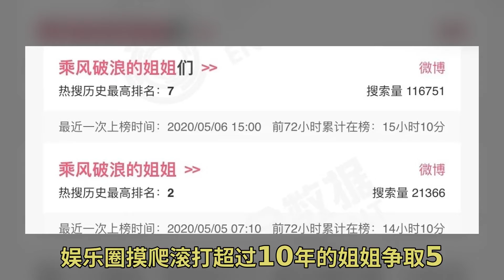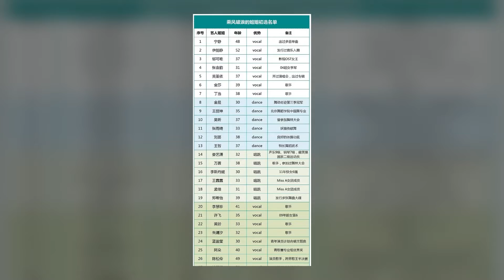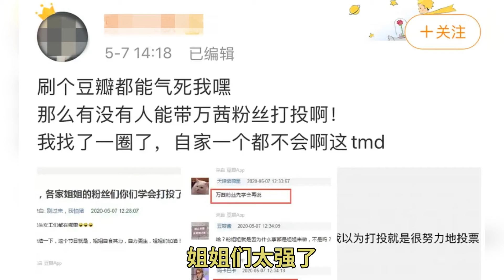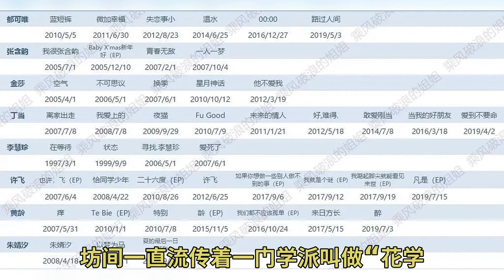完了！黄晓明这次要「折」在张雨绮手上了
不要惹姐姐们 你会被撕碎的 只是躲过了张雨绮 可能也躲不过宁静哪 自从《花少2》播出之后 坊间一直流传着一门学派叫做 《花儿与少年2》中明星嘉宾们搞小团体、互相挤兑 勾心斗角 人设崩塌 引发网友热烈嘲讽 每隔一段时间 节目就会被翻出来重新解读 号称是综艺撕X界巅峰之作 而宁静因为脾气爆性格直 一直是这场战争的C位 宁静在镜头前也是想说啥说啥 根本没在怕的 黄晓明的 《时间煮雨》、《知否》 谁都能跟着哼上两句 丁当这些年没红起来 一直是我的意难平 她的《我爱他》、《猜不透》真的都超级好听的哇 姐姐们可都是实打实发过专辑的人 而且职业歌手也不止这三位 其他姐姐中又很可能杀出个黑马 啧啧 vocal这组的竞争会有多激烈 到时候节目播出 产出几个好听的舞台是绝对没问题的 这里插播个冷知识 黄晓明这次要「折」在张雨绮手上了 忽如一夜 所有人都在期待一档尚未播出的节目——《乘风破浪的姐姐》 它到底有多热呢 我敢说只要你上周冲过浪 就不可能没听说过 那火热的场面直逼选秀史上的奇迹——05超女 今年《青春有你2》和《创造营2020》费劲拼杀 万万没想到半路杀出了这么个玩意 太秃然了 豆瓣节目讨论小组成员短短几天之内也已经突破20w 组里聊得那叫一个热火朝天 磕姐姐cp的、安利姐姐们古早视频的 平均每5分钟能有10个新帖子发布 这也真的是 让隔壁已经播出大半的《青你2》有点尴尬呢 节目本身呢 是一档主打30+姐姐们唱跳pk选秀出道的节目——30个已经出道在娱乐圈摸爬滚打超过10年的姐姐争取5个成团位 光下面这一张节目嘉宾表就不知道能让人意淫出多少场大戏 得知自家低调的姐姐竟然要去参加这样充满火药味的节目 各家粉丝来不及做准备就纷纷下场 瞅瞅这海报做的 张张背后都是一句 那绝对是会败下阵来的 前阵子许飞在《王牌》舞台上直接开撕尚雯婕冷血虚伪 也是让人冒了一阵冷汗 这位姐也是个不好惹的主啊 哈哈哈 这眼神 有撕X那味道了 扒拉了这一大圈下来 更期待节目播出了 好看的舞台和戏剧化的综艺效果 这节目肯定都不缺 毕竟姐姐们哪怕再事儿多 也都是有真金白银硬核实力的 至于节目播出之后到底是励志向还是撕X向 咱就节目播出后再见分晓吧 这么多位姐姐里面 挑一个「C位」你会选谁呢 尤其是像万茜、王智这样岁月静好的女明星 粉丝从前也都是不动声色的 哪成想有一天也要面对饭圈厮杀的场面 据说节目还设置了踢馆嘉宾 所以现在不少路人粉都在积极呼吁各大30+女星来参赛 不过光是这首发阵容 咱就能有不少可以说道的 不挖不知道 姐姐们不仅曾经拥有女团梦、实绩也都是很能打的 姐姐们参加节目的优越就体现在作品上 黄龄 、丁当、郁可唯都有不止一首代表作 也都是各大晚会的常客